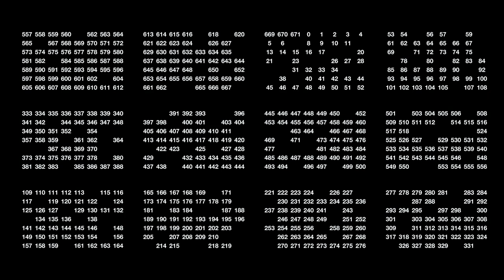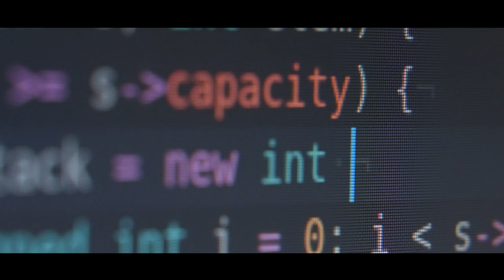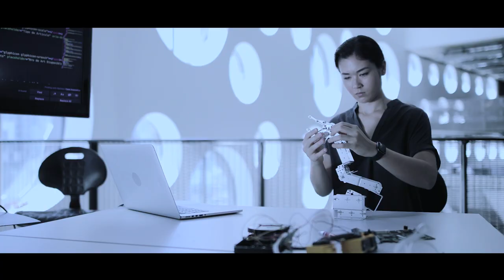The Next Decade in AI: Revolutionizing Robotics from Factories to Frontlines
Explore the transformative role of robotics in AI in this episode of 'The Next Decade in AI: Revolutionizing Robotics from Factories to Frontlines'. This installment takes you through the evolution of robotics, from their traditional roles in assembly lines to critical functions on the frontlines. We delve into the advancements in robotic technology, showcasing the shift from manufacturing efficiency to performing complex, high-stakes tasks. Discover how AI integration is empowering robots to handle these challenges with increased autonomy and precision.

Timestamps:
0:00 - Introduction to the Robotics Revolution
0:28 - Robots in Manufacturing: Automotive Industry
0:58 - The Evolution of Robots Beyond Factories
1:21 - Sophistication in Sensor Technology
1:48 - Amazon's Warehouse Robots: Proteus and Sparrow
2:22 - Surgical Robots: From Assistants to Autonomous Surgeons
2:44 - Overcoming the Cost Hurdle with Machine Learning
3:19 - Google's Household Robots and Reinforcement Learning
3:42 - Swarming Technology: The Harvard Wyss Institute's Kilobots
4:08 - Declining Costs and Expanding Robot Applications
4:33 - Robots in High-Risk Scenarios: Dallas Sniper Crisis
4:56 - Robots as the Physical Manifestation of AI
5:15 - The Automation of the Material World
5:28 - The Future of Robotics: Blurring Digital and Physical Realms